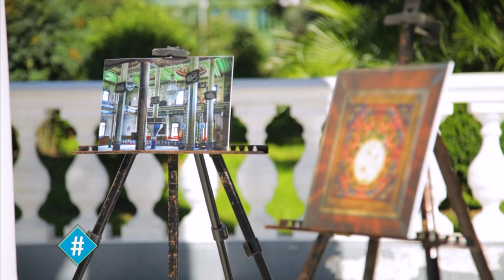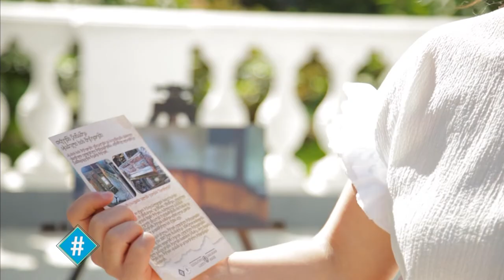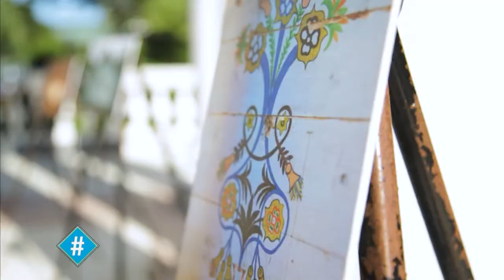ჰეშთეგი | სრული გადაცემა - 29.09.2022